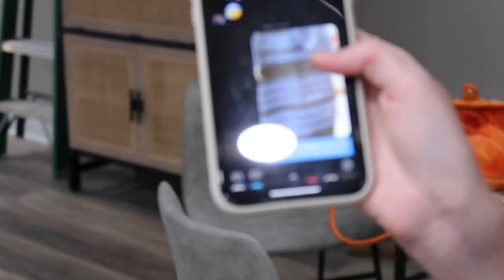My 22nd Birthday Vlog!! | Atlantic Beach Vacation Weekend With My Best Friends!